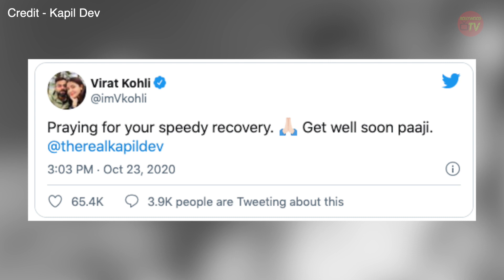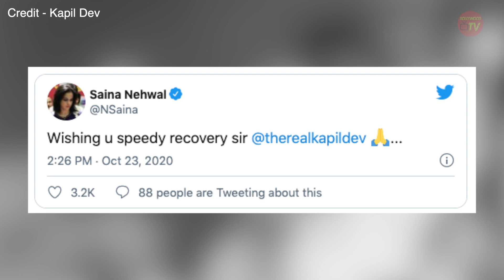दिग्गज पूर्व कप्तान कपिल देव को पड़ा दिल का दौरा, हॉस्पिटल में भर्ती | Virat Kohli का आया Reaction